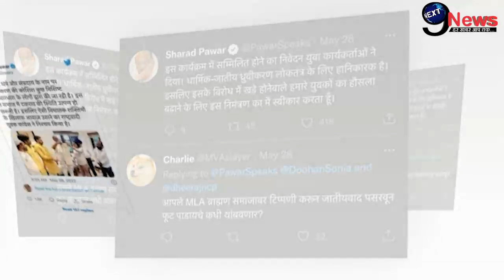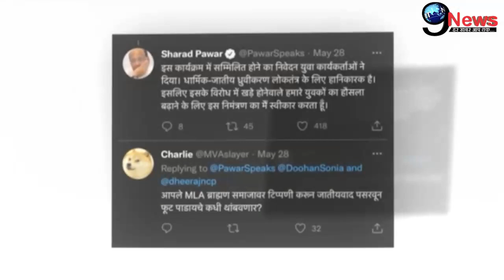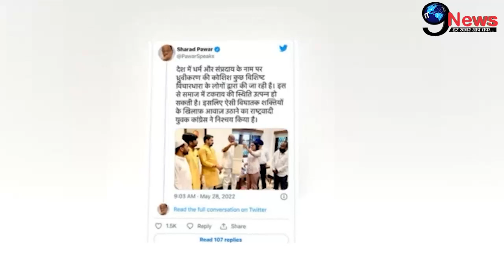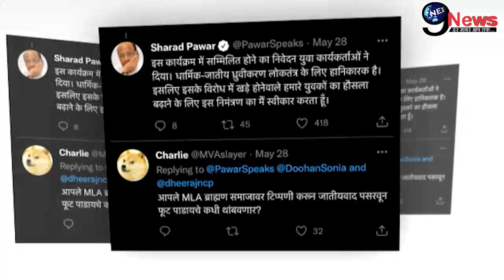शिवसेना से अलग शरद पवार का निर्णय,BJP के आगे झुके, सीएम उद्धव नहीं राज ठाकरे की बड़ी जीत